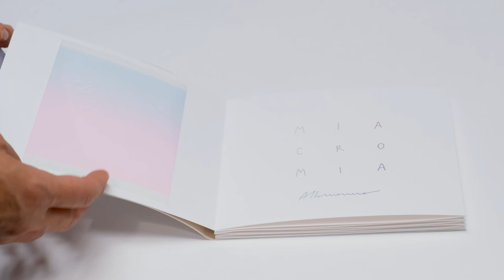"Miacromia" Art Book by Alberonero - Libro Anomalo n.2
Varsi is pleased to present "Miacromia", by Alberonero and Paola Pompili (She.Lab), the second issue of the "Libri Anomali" editions.

"Libri Anomali" is a project that wishes to experiment with the concept of how art books can be different from traditional ones. These limited editions are produced and bound by hand in our laboratory and created in collaboration with internationally renowned artists.

The title "Miacromia” is also the name of a larger project that includes four unique works and a series of ten screenprints. The artist describes it as follows:

"It was important for me to create an invented word that carried the idea of playing with color. Miacromia is a short story about how color appears to our eyes."

The second “Libro Anomalo” is in a limited edition of 40 copies, 10 pages each, all embedded with a transparent screen-printed film of different color gradients and intensity, whose superimposition is meant to create color games that stimulate our visual perception.

“Through intervals of hue, brightness, and saturation, invisible colors are revealed, stimulating the sensitivity of our sight. White is the space to look at where perception takes shape.”

The thickness of the paper and the invisible binding offer a double identity to each piece.
As a book, it allows for a horizontal reading that page after page marks the beginning and the end of a chromatic story, which plays with the addition and subtraction of shades of colors.
As a 360-degree sculpture, it allows being observed and investigated from other perspectives. Here the book disappears, the narration is interrupted and time stops; there is no more beginning nor end, and colors float into a white space.

Produced by Varsi Art&Lab
Concept and Art Direction: Alberonero, Paola Pompili
Artworks: Alberonero
Graphic Design and Bookbinding: She.Lab
Screen Printing: 56Fili
Text Editing and Translation: Venexia Editrice

Paper:
Favini Sumo white / Favini Drawing N/R white
Fedrigoni Golden Star K / Fedrigoni Old Mill white
Each gradient has been screen printed on transparent film.

June 2021